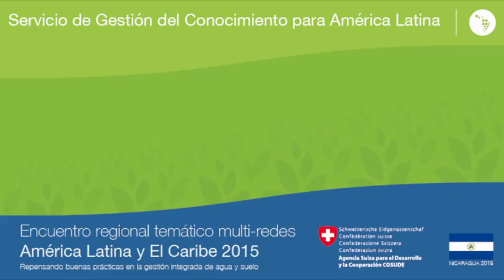Dayra Yessenia Blandón Sandino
UNAN Managua /FAREM Estelí

Encuentro Regional Temático Multi-Redes América Latina y el Caribe 2015

“Repensando buenas prácticas en la gestión integrada de agua y suelo a múltiples escalas en cuencas, integrando los riesgos climáticos y mecanismos de financiamiento para la réplica”.